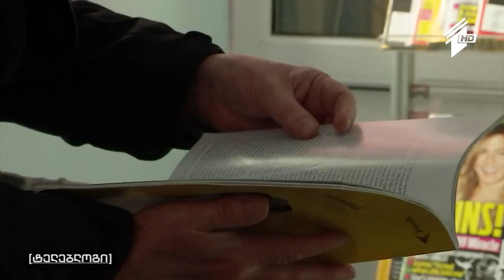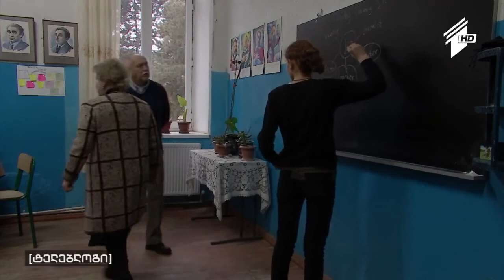ტელებლოგი „დღეში ოცი ჩახუტება“